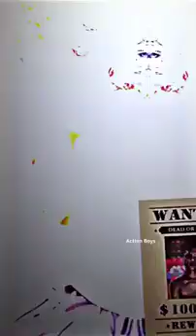abu saalim and Rohit 😈⚔️😎attitude video new Instagram trending reels abusaalim rohitzinjurke 🌹⚔️😈